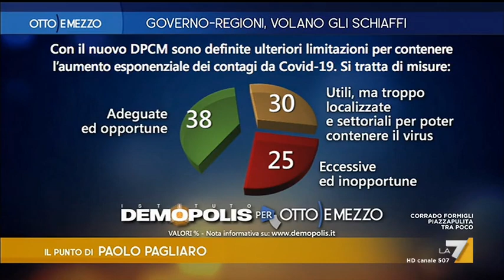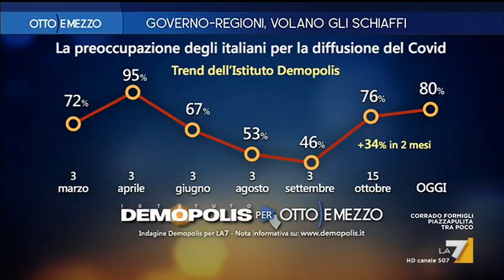Governo promosso con riserva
Il consueto appuntamento con il punto di Paolo Pagliaro: "Governo promosso con riserva"